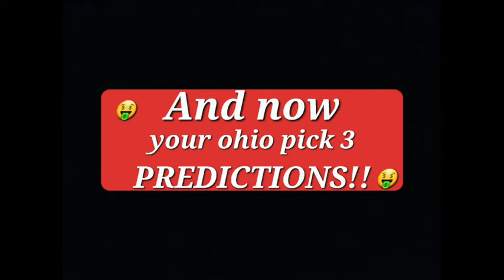Ohio Lottery Pick 3 Winner For Midday 8/28/2022 |With Pick 3 Predictions For Evening 8/28/2022